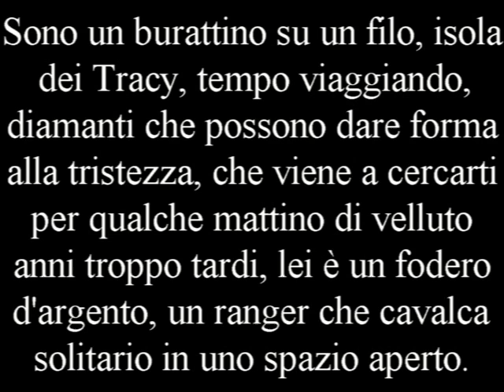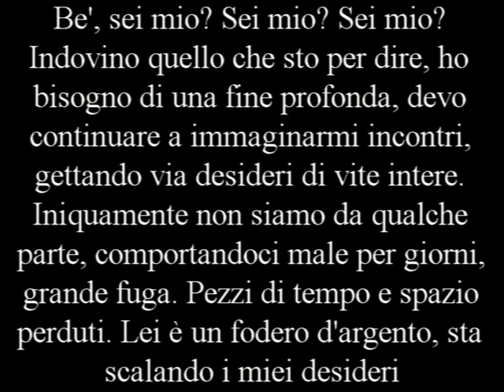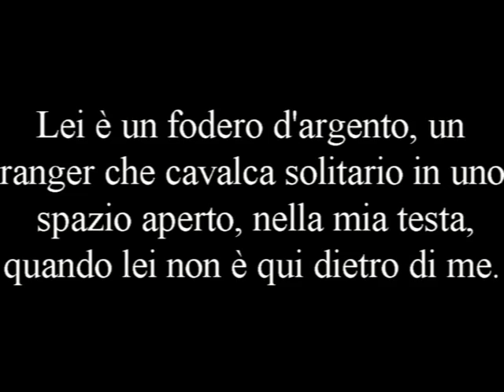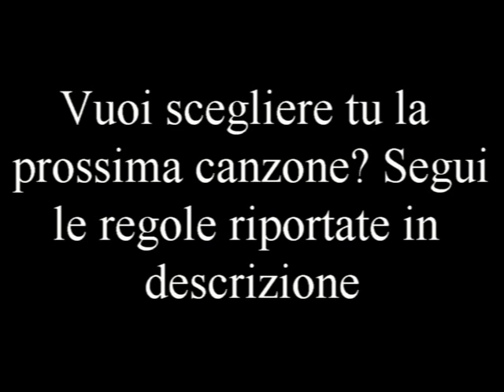Le traduzioni di Dario - Episodio 32: R U Mine? by Arctic Monkeys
Questo è il trentatreesimo episodio delle traduzioni di Dario.
Scegli tu la prossima canzone, seguendo queste semplici regole:
-Scrivi un commento con il nome della canzone e del/dei cantanti
-La canzone deve essere 100% in inglese
-Se qualcuno ha già proposto la canzone prima di te metti mi piace al suo commento, per risparmiare tempo :-)
-Fai questo entro domenica 27 marzo.
-Mercoledì 30 marzo uscirà il video con la canzone più votata.
-In caso di parità di voti sceglierò io con una moneta o un dado.
-In assenza di voti sceglierò io la canzone.

R U Mine? traduzione italiana